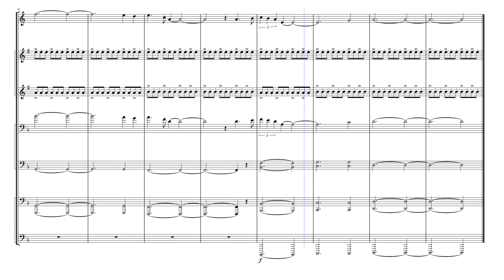Helldivers 2 “A Cup of Liber-Tea” Transcription